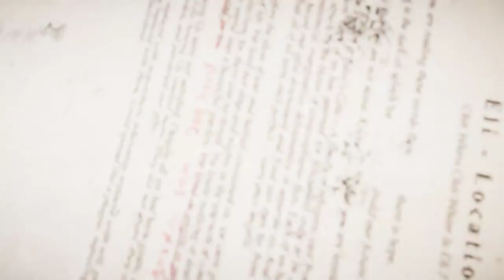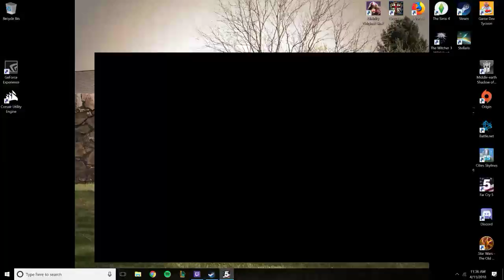Far Cry 5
GPU: GeForce GTX 1080 Ti
CPU: AMD FX-8320E Eight-Core Processor
Memory: 16 GB RAM (15.95 GB RAM usable)
Current resolution: 3840 x 2160, 30Hz
Operating system: Microsoft Windows 10 Home